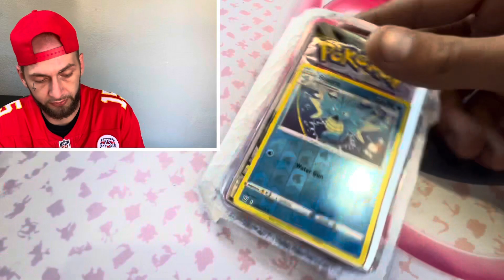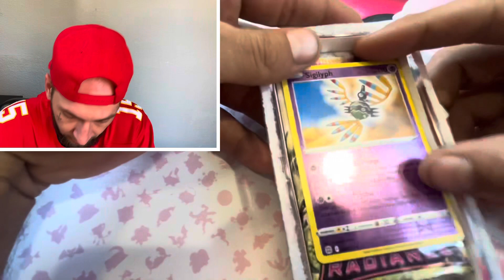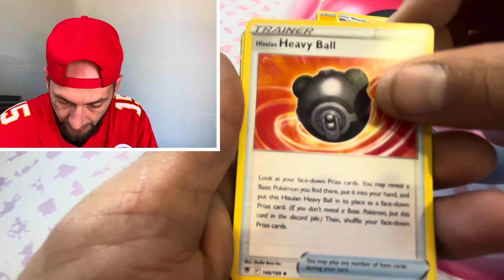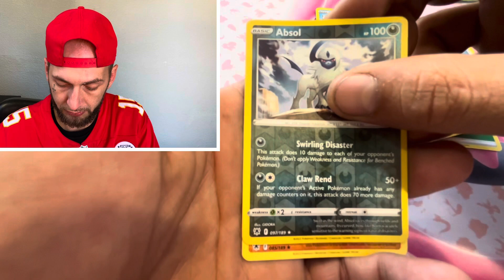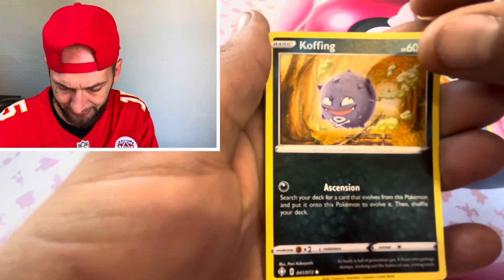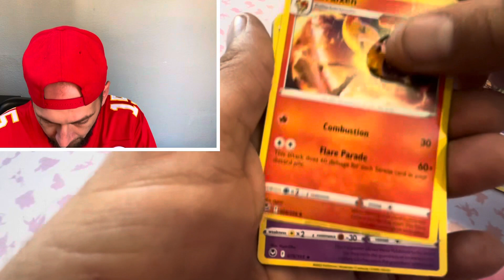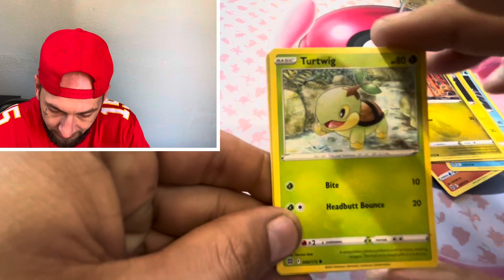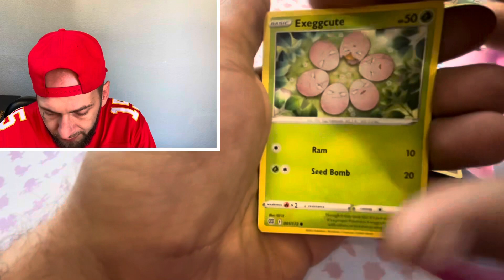New Pokémon Mystery packs from Walgreens!!!!!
I went out and bought 9 packs of  the new mystery packs of Pokémon cards from Walgreens.